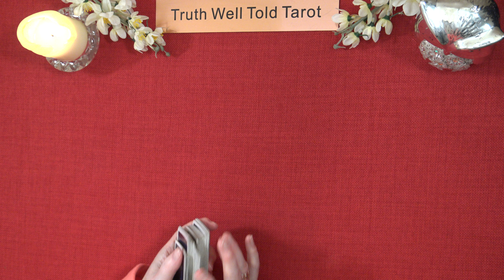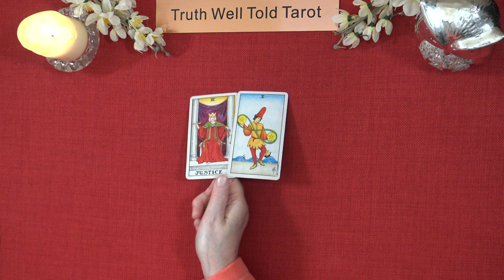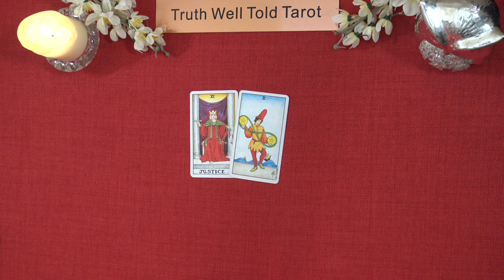A LITTLE TAROT MESSAGE 💖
Andrea xx